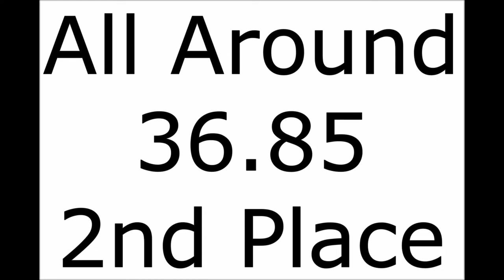Big Classic 2021 Level 5 Meet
Beam is missing because the filmer took a picture instead of a video.

[フリーBGM DOVA-SYNDROME / FREE BGM DOVA-SYNDROME]